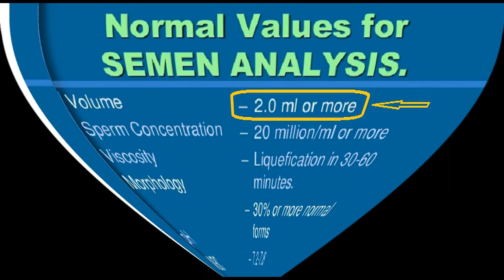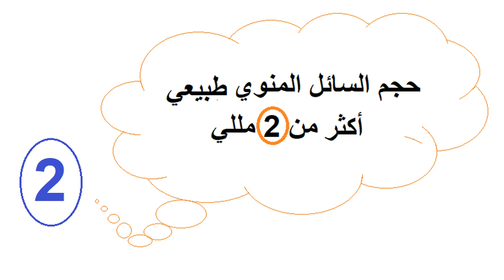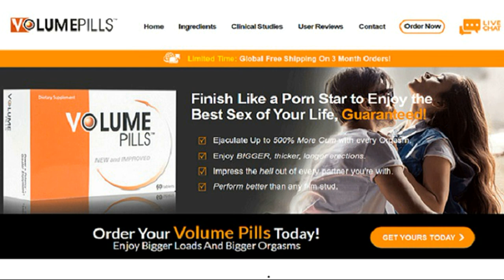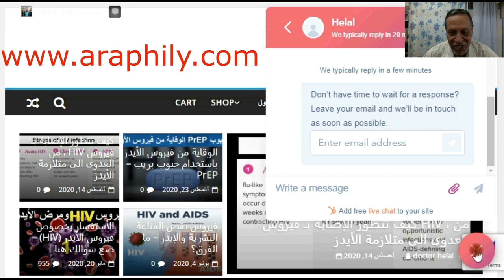زيادة حجم السائل المنوي باستخدام خطوات - بسيطة الجزء 1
زيادة حجم السائل المنوي باستخدام خطوات بسيطة - الجزء الأول
كم يوم الامتناع عن ممارسة الجنس قبل تحليل السائل المنوي